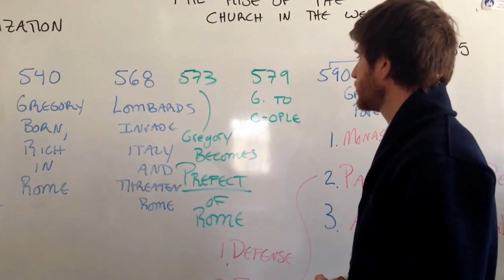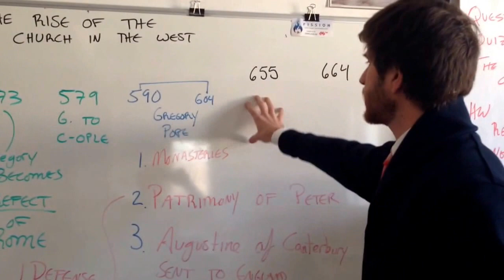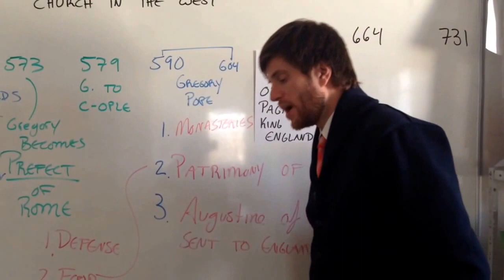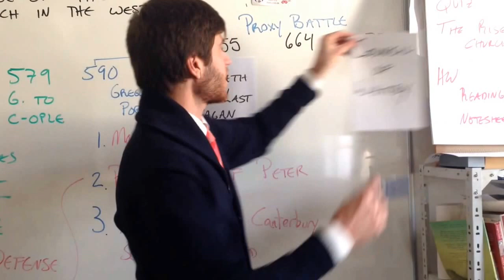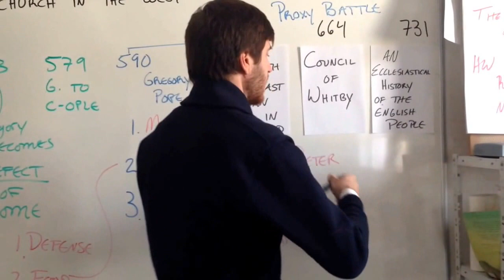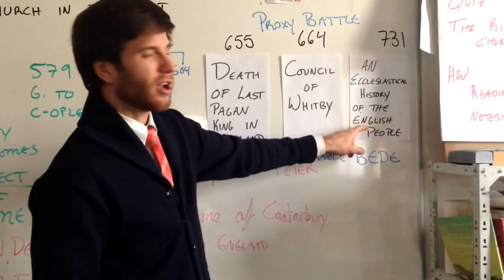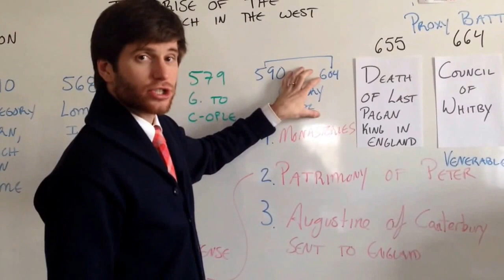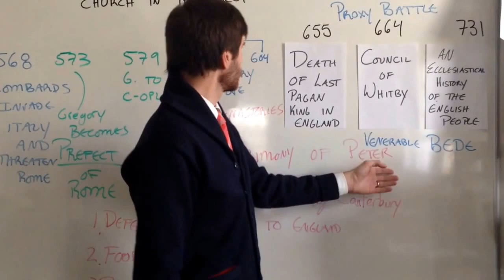The Rise of the Church in England